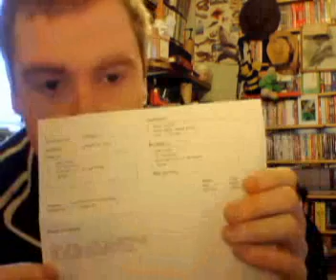GOOGLE CHEQUE JAN10.wmv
google cheque